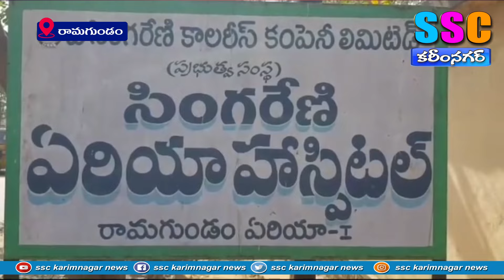11వ ఇంక్లైన్ గనిలో ప్రమాదం... కార్మీకుడి మృతి ...SSC NEWS KARIMNAGAR – 30.05.2024